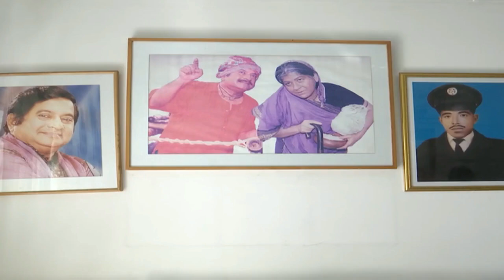কান্নায় ভেঙে পড়েছেন প্রিয় নাতনি | Abdul Kader | Bangladeshi Actor | Somoy TV